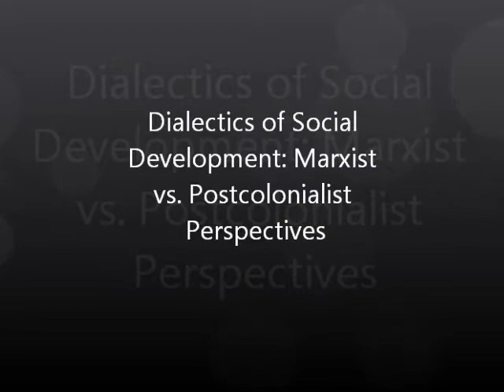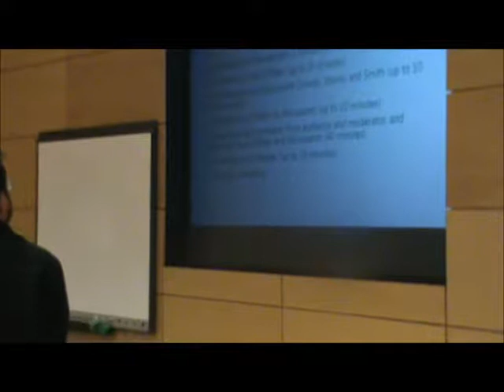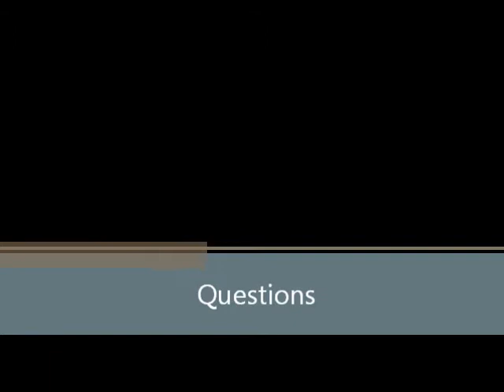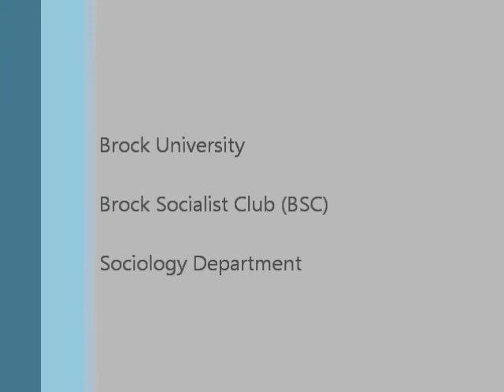The BSC: Postcolonial Theory and The Specter Of Capital, Vivek Chibber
Postcolonialism vs. Marxism
Based on the book: Postcolonial Theory and the Specter of Capital by Chibber.

Panel Presentation:
Chibber, 3:50
Janet Conway, 29:10
Ifeanyi Ezeonu, 49:55
Murray Smith, 1:03:22

Rebuttle:
1:19:57

*Hosted by Jonah Butovsky*